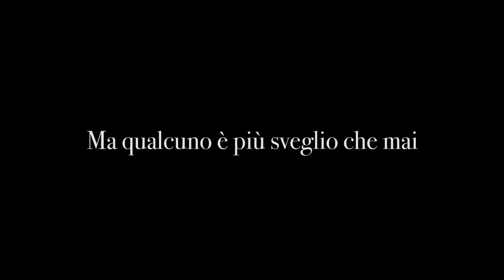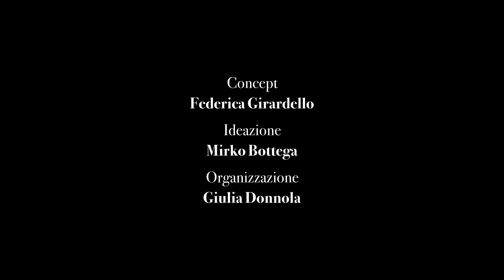Carol of the Bells | Natale 2020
Eh si, questo è un Natale un po’ diverso..
E così quest'anno abbiamo pensato di farvi gli auguri così, cantandovi una canzone! (naturalmente secondo le regole del Dpcm)
Noi ci siamo divertiti un botto! Vi piace?

Buon Natale e un felice 2021 pieno di spettacoli!